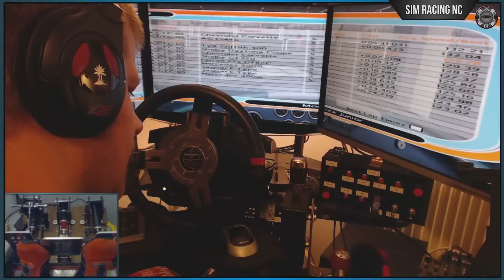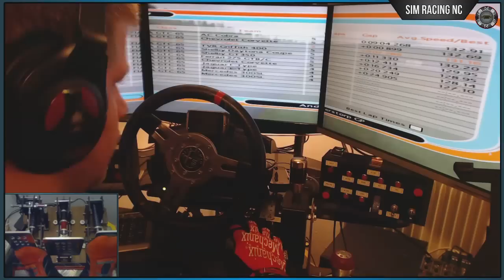Let's Play GT Legends | Ep.8 - Inject The Venom (AC Cobra)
Welcome to my career walkthrough of "GT Legends" - a racing sim/game from Simbin released back in 2005. It simulates the FIA Historic Racing Championship of that year - many many awesome GT cars from the 60s and 70s duking it out on modern race tracks:) I will try to do a full career but I can't promise anything (of course I will still do iRacing videos;)).

Computer:
MoBo: Gigabyte Z87-D3HP
CPU: Intel i5 4670K (not OCed yet)
GPU: ASUS R9 280X 3 GB (slightly OCed)
RAM: 8 GB DDR3

Monitors:
24'' 16:10 1920x1200
1x Samsung 2433
2x HP LA2405wg

Wheel:
Thrustmaster T500RS modded:
15 pin VGA connector w/ cables through shaft (I can put on stock rims, SRW-S1 and G25 paddle shifters)
140mm cooling fan integrated to the case

Wheel rims:
SRW-S1 257mm, G25 rim 270mm, Kart Wheel (red suede with Nexus S) 300mm, Raid Formula (red) 320mm, Mountney GT 330mm, T500 F1 rim (heavily modded;)), G25 paddle shifter unit

Dashes:
1 HTC Wildfire (Buzz) running SimShiftLight
2 tablets (ASUS Slider + Transformer) running Dash Meter Pro

Misc:
TrackIR (rarely used)
Many little modifications